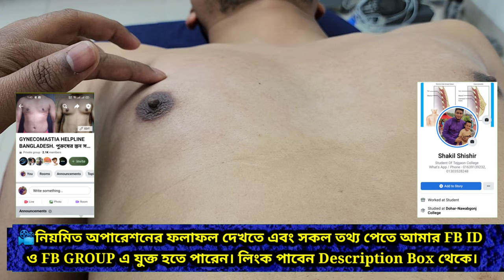বড় স্তন অপারেশন করে রোগী হেটে চলে যাচ্ছেন || Gynecomastia Surgery Bangladesh | Dr Sm Bakhtiyar Kamal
যোগাযোগ করুনঃ মোঃ শাকিল হোসেন
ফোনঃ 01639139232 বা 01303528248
What’s App - imo - Phone

আমাদের ঠিকানাঃ
১৪৪ নং ভবন - বি.টি.আই সেন্টারা গ্রান্ড
গ্রিন রোড - ফার্মগেট
ঢাকা

Perfect Doctor,  Perfect Service,  Outstanding Result, বুঝাই যাচ্ছে না অপারেশনের পূর্বে এত বড় ছিল

১৫ বছর নিজেকে লুকিয়ে রেখেছি, পরে নাই পছন্দের জামা || বড় স্তন অপারেশনের পূর্বে রোগীর মতামত || Gyno

ছেলেদের স্তন চিকিৎসা, কেন স্তন বড় হয়, স্থান ছোট করার উপায়, মেয়েদের স্তন বড় করার উপায়, স্থান চিকিৎসা, বড় স্তন সমস্যা, ছেলেদের দুধ বড় হয়ে যাওয়া, ছেলেদের গোপন সমস্যা

Gynecomastia operation
Gynecomastia surgery
gyno
Gynecomastia symptoms
Gynecomastia treatment